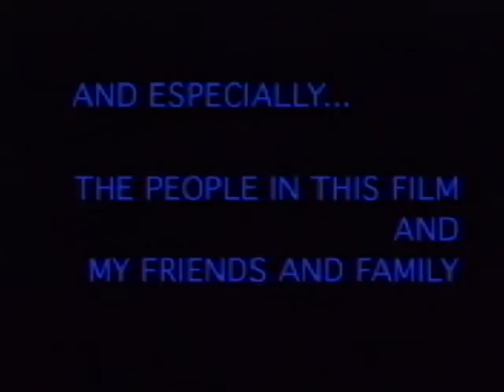Below the Line Grip & Electric